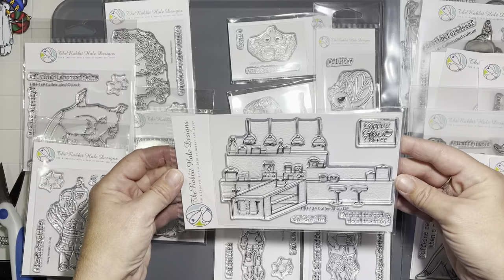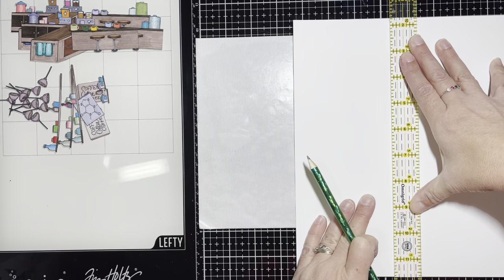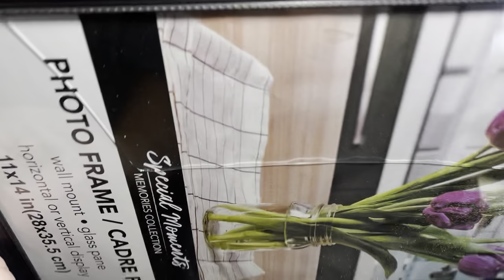A Very Special Caffeinated Christmas Gift... A Video For The Rabbit Hole Designs.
Happy Tuesday everyone!!  Today i'm playing with the November 2021 release  from The Rabbit Hole Designs  and introducing some new critters to the caffeinated family along with a lot of original critters for one very special Christmas gift.  **  Some of the links below may be affiliate links, this means when you click on my links to shop, I may receive a small percentage of your purchase at no additional cost to you.  This allows you to support your favorite crafty you tubers, and allows us to continue bringing you fun videos to watch!! I received some of the THRD products seen in this video from The rabbit hole designs LLC. to share with my viewers.
THE NIFTY LITTLE TOOL YOU SEE ME USING ON MY MISTI IS CALLED THE : BUG, AND I LOVE IT!! HERE IS A LINK TO HER ETSY SHOP CREATIONSBYCOCOSTORE

IF THERE ARE ANY OTHER LINKS YOU NEED LMK IN THE COMMENTS BELOW!!!